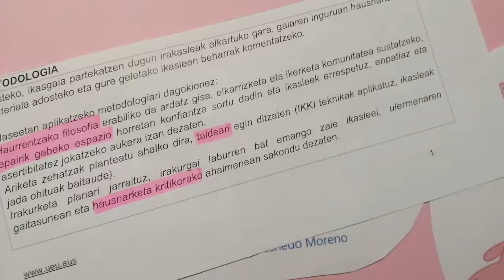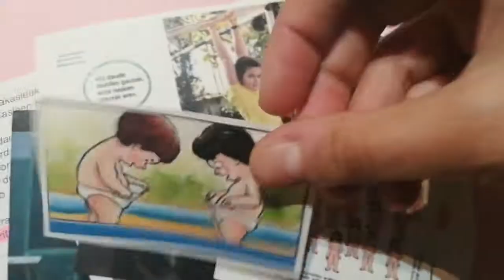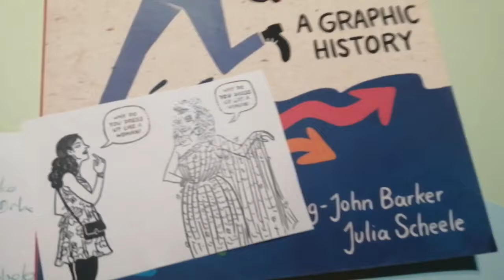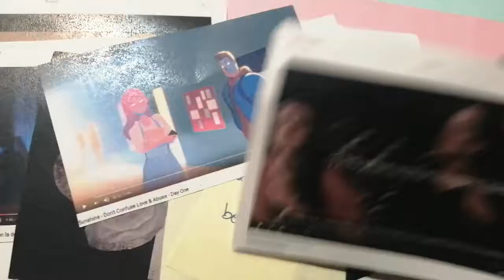Hezkuntza afektibo sexuala. Proiektua: Nire gorputza eta sexualitatea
UEUk antolatutako “Hezkuntza afektibo sexuala lantzen HH, LH eta DBHn” ikasleen proiektuak. 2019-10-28
Deskribapena: DBHko 1. mailako ikasleekin ebaluazio batean zehar (3. ebaluazioa kasu honetan) Balio Etikoak ikasgaian egiteko proiektua. Abiapuntua: aniztasuna lantzea ez da “arraroak” edo “baztertuak” diren horiek babestea soilik, baizik eta gorputz bakoitza ezberdina dela eta denek onarpena merezi dutelako jarrera hartzea hartzea.